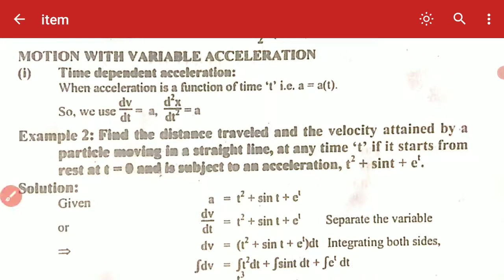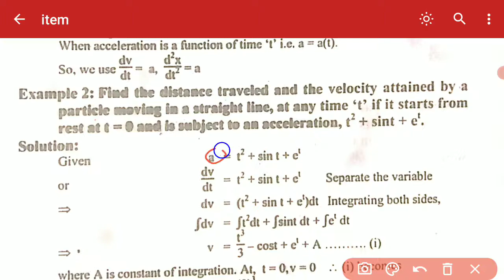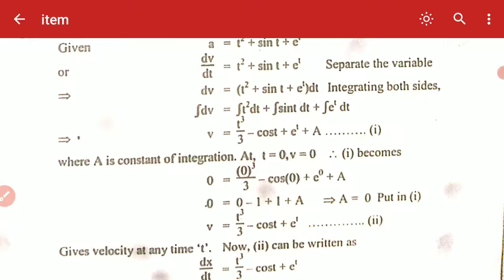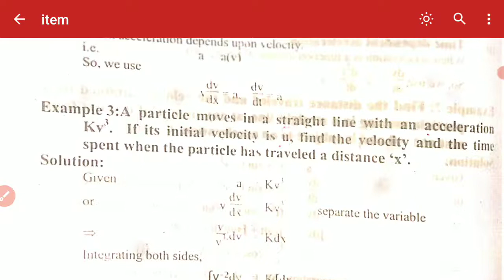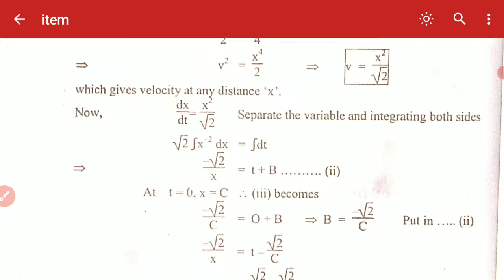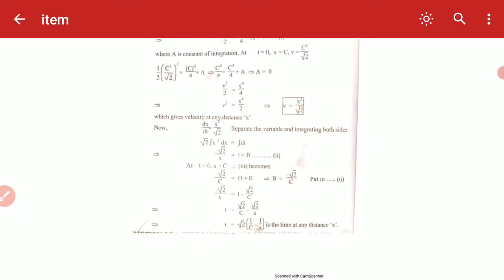Motion with variable Acceleration